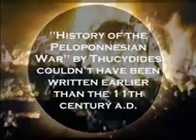Three eclipses described by the ancient Thucydides were medieval?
Scaligerian history tries to convince us that Thucydides was born in approximately 460 b.c., or 456 to 451 b.c., and died around 396 b.c. He was a wealthy aristocrat and politician from Athens. During the Peloponnesian war Thucydides was in command of the Athenian fleet, albeit unsuccessfully. He was subsequently banished from Athens for 20 years. He wrote his famous tractate during his sojourn in Thracia. Thucydides had received amnesty near the end of the war; he returned to Athens and died shortly afterwards. Historical tradition trusts Thucydides in his descriptions of military events, considering him an eyewitness and a participant. Thucydides himself writes the following: I was writing down the events witnessed by myself as well as what I had heard from others, after as meticulous a study of each fact as circumstances allowed I have survived the entire war understood it, and studied it attentively. The Thucydides eclipse triad is a very substantial argument proving that the History of the Peloponnesian War by Thucydides couldnt have been written earlier than the 11th century a.d. It is most improbable that the triad is a fantasy of the author, since in that case a fitting astronomical solution would most probably have been nonexistent.  It is also hard to consider the eclipses an apocryphal part of the ancient text, since they fit the consecutive and detailed narration incredibly well.